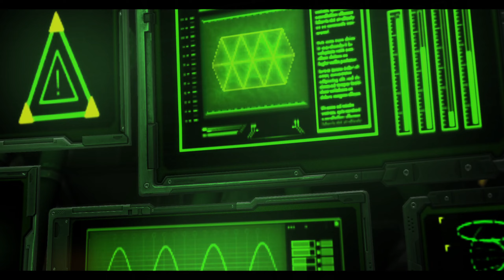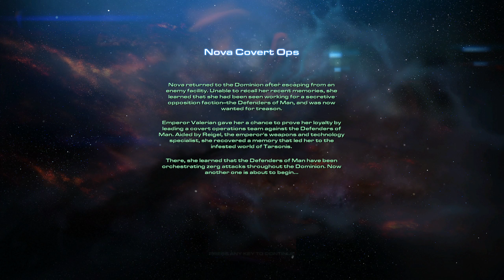80 - Enemy Intelligence - Starcraft II - [CZ] (hard diff.)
Gameplay ze hry Starcraft II doprovázený českým komentářem.